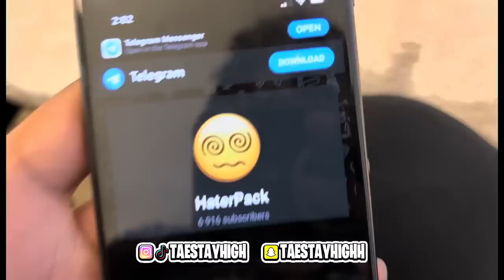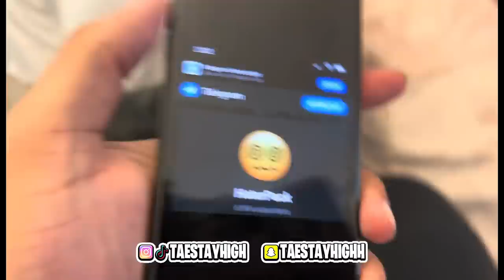SHE MADE ME BUST DURING THE HOTBOX😈💦😍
roadto200k

IM HIGH OFF BIG HATER PACK NO CAPSKI SMOKING ANYONE UP WHO DON’T LIKE THE CONTENT IDGAF ITS TAEGANG OR NO GANG AND MAKE SURE YALL CHASE YALL DREAMS AND ELEVATE IN LIFE ❤️‍🔥🍃🌍‼️ RISKTAKER CITY

 THANK YALL FOR SUPPORTING ME PEOOPLE GONE HATE BUT WHO CARES WE JUST HIT 271K GOING UP STRONG I WAS HIGH ASFC IN RISKTAKER CITY AND LMK OTHER WEEMAS  IDEAS  YALL WOULD LOVE TO SEE ITS TAEGANG OR NO GANG YAAA DIGGGG
IF YOU DON’T LIKE THE CONTENT YOUR NOT FORCED TO WATCH REMEMBER IM NOT A WEEDTUBER IM A YOUTUBER/CONTENT CREATOR❤️‍🔥❤️‍🔥🍃‼️🌍

Thank y’all for all the love and support I wouldn’t be here without y’all I never wanna slip up like that again where I can’t make content for y’all is my life my whole entire heart I love each and every last one of y’all it’s TaeGang Or No Gang YA Diggggggg ❤️‍🔥💯🙏🏽🍃🌍

I LOVE YALL MORE THEN LIFE ITS SELF THANK YALL FOR SUPPORTING AND CHANGING MY LIFE FOR EVER ❤️‍🔥💯🌍🍃‼️

Social 📱

Snapchat TaeStayHighh